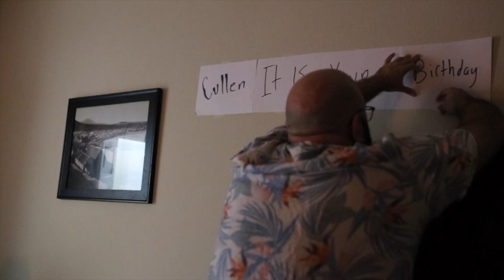Cullen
A long, emotional home birth story and film assisted by a wonderful team a midwives for this multip mom.